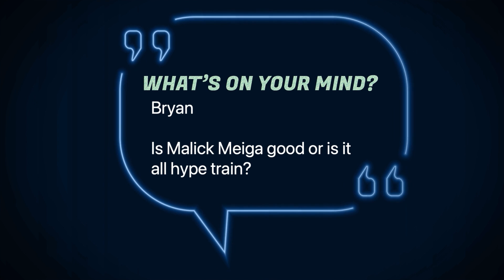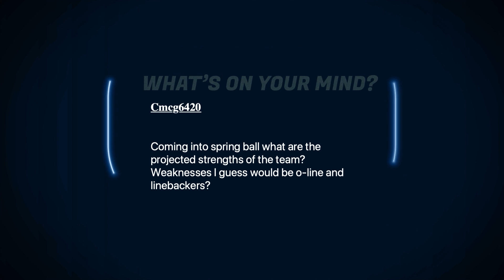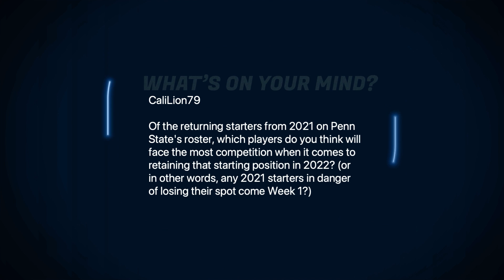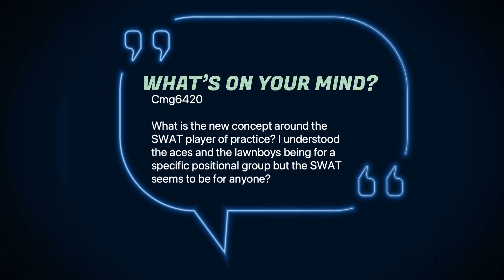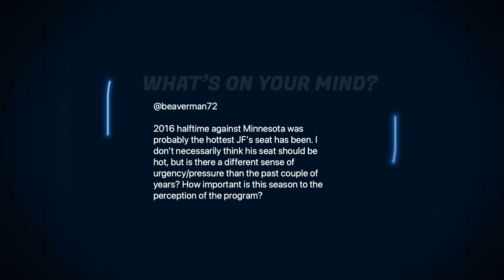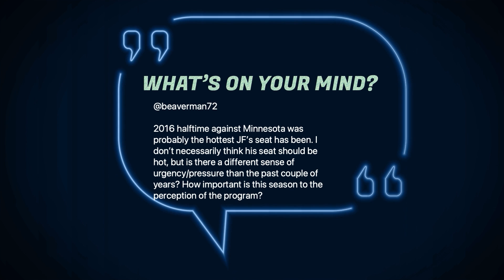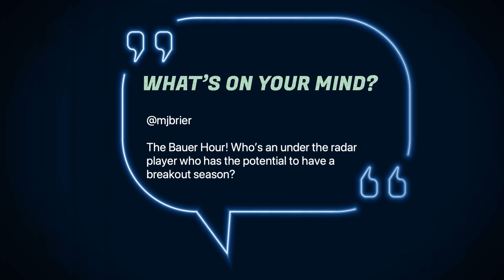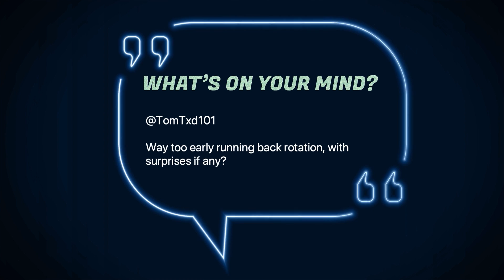Penn State practice impression and mailbag